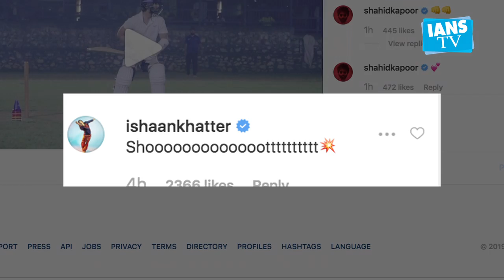Shahid Kapoor gives sneak peek to 'Jersey' preparations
Kabir Singh actor Shahid Kapoor has begun preparing for his next 'Jersey' in full swing.The actor for the first time will be essaying the role of a cricketer in the Hindi remake of the Telugu film.